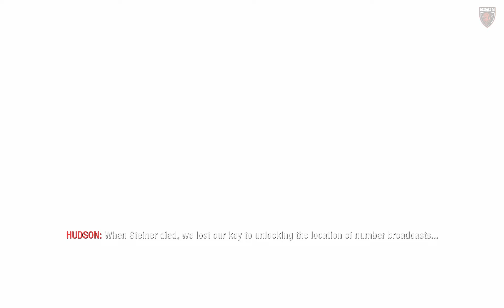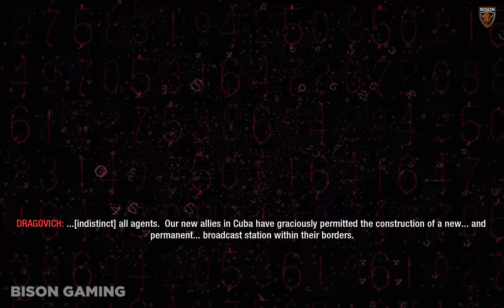Call of Duty: Black Ops Gameplay - Mission 14: Revelations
Call of Duty: Black Ops 1 Gameplay Walkthrough Part 14 (Mission 14: Revelations) FULL Walkthrough [1080p 60FPS PC] - No Commentary

Call of Duty: Black Ops is a 2010 first-person shooter game developed by Treyarch and published by Activision. It was released worldwide in November 2010 for Microsoft Windows, the PlayStation 3, Wii, and Xbox 360, with a separate version for Nintendo DS developed by n-Space. Aspyr later ported the game to OS X in September 2012. It is the seventh title in the Call of Duty series and the sequel to Call of Duty: World at War.

Black Ops is a first-person shooter, retaining the same gameplay mechanics as previous Call of Duty titles. The player assumes the role of a foot soldier who can wield various firearms (only two of which can be carried at once), throw grenades and other explosives, and use other equipment as weapons. A player close enough to an enemy can kill with one knife blow. A character can take three stances: standing, crouching, or prone. Each affects the rate of movement, accuracy, and stealth. The player can drop to the prone stance from the standing stance while running (colloquially known as "dolphin diving"), and can momentarily sprint before stopping.

The screen glows red to indicate damage to a player's health, which regenerates over time. When the character is within the blast radius of a live grenade, an on-screen marker indicates where it is in relation to the player, helping the player to move away or to throw it back. Among the weapons new to the series in Black Ops are crossbows with bolts and explosive ammunition, Dragon's Breath rounds and ballistic knives.

The player assumes the role of various characters during the single-player campaign, changing perspectives throughout the story. The playable characters are covert operatives conducting black operations behind enemy lines. Each mission features a series of objectives that are displayed on the heads-up display, which marks the direction and distance towards and from such objectives as it has been in the earlier versions. The player is accompanied by friendly troops throughout the game. Although primarily a first-person shooter, certain levels feature sequences where the player pilots a Hind helicopter and guides friendly troops from a SR-71 Blackbird reconnaissance aircraft. In addition, the campaign features several scripted cinematic moments.